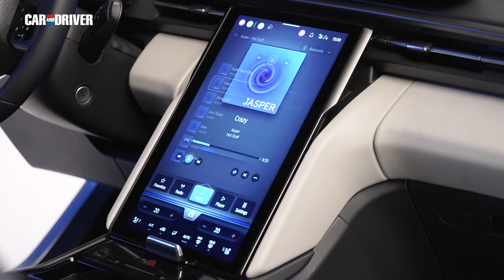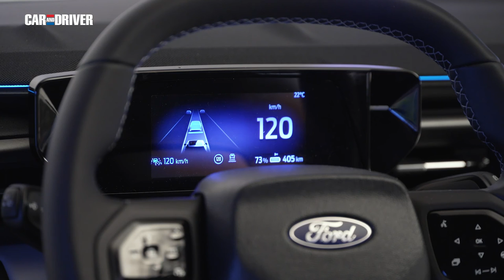Ford Explorer: reconversión eléctrica para conquistar Europa | Car and Driver España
Nos subimos al reinventado SUV eléctrico de Ford, un Explorer de tamaño compacto que pretende revolucionar el mercado cero emisiones en el Viejo Continente.